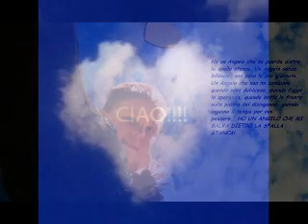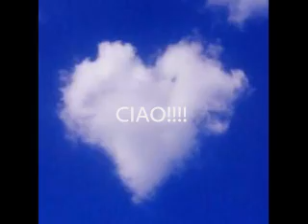dieci mesi dopo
Ad Adriano